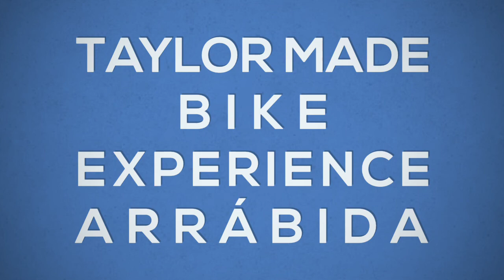Taylor Made Bike Experience in Arrábida